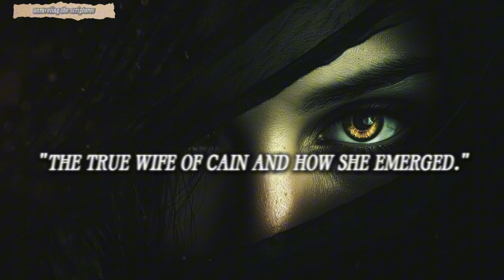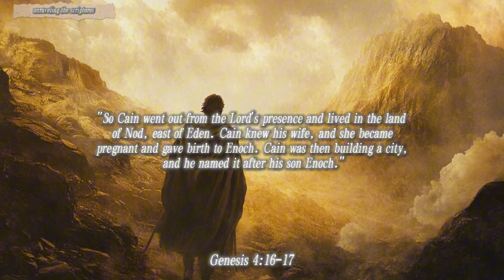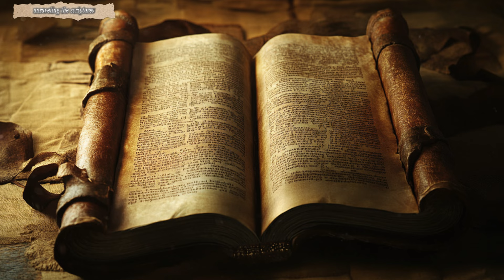THE TRUE WIFE OF CAIN AND HOW SHE EMERGED